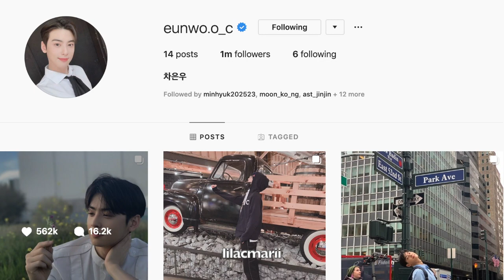10 unpopular kpop opinions *offensive*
I was a little click baity with the title, there are only a couple that are a little bit controversial depending on who you are!

Please if you disagree with me dont get mad at me! These are just my opinions and not meant to bash these groups. I legit love all these groups mentioned in the video and stan them with my whole heart.